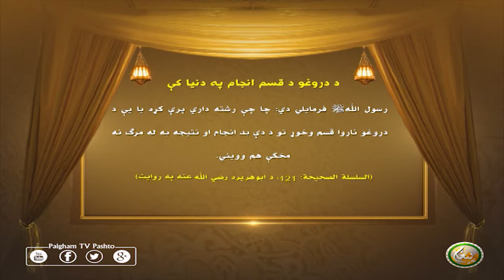د دروغو د قسم انجام په دنیا کې